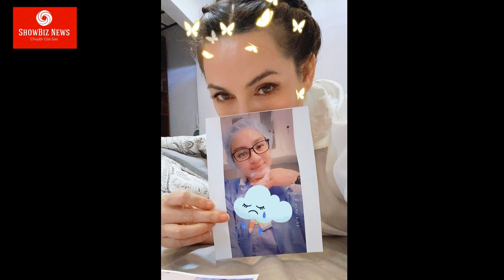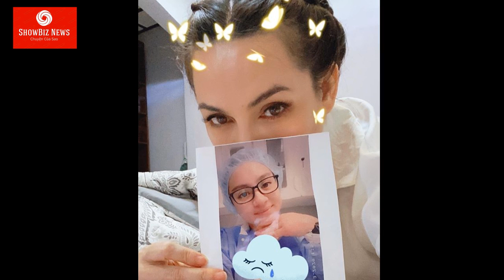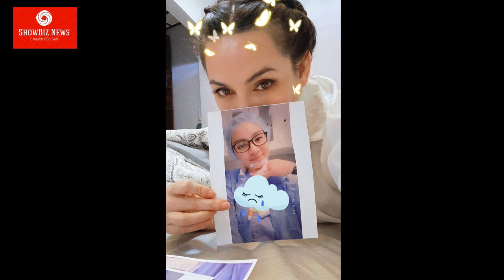Phi Nhung KHÔNG NGỦ ĐƯỢC VÌ NHỚ CON GÁI ruột xinh đẹp ĐANG CHIẾN ĐẤU với Covid-19 ở Mỹ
“Lời cảm ơn chân thành gửi đến những vị cứu tinh của nhân loại, những anh hùng của trận đại dịch bệnh Covid-19, trong đó cũng cảm ơn con gái của mẹ”, Phi Nhung bày tỏ.